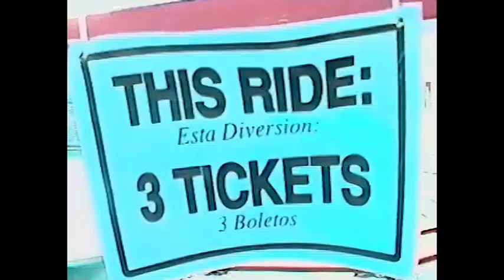SANTA MONICA PIER - July 4th 1994 - home video - beach merry-go-round carousel Wurlitzer band organ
I took my camcorder to the Santa Monica Pier because I wanted to record some "summer" sounds to use for an audio recording that I was producing. The Wurlitzer band organ appears to be a model 153 "duplex orchestral organ."

0:00 - merry-go-round / carousel
1:30 - Wurlitzer band organ / fairground organ
2:03 - Tilt-A-Whirl amusement ride
2:29 - beach north of the pier
5:06 - under the pier
6:13 - beach south of the pier
7:51 - credits